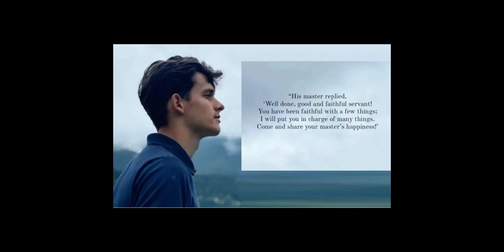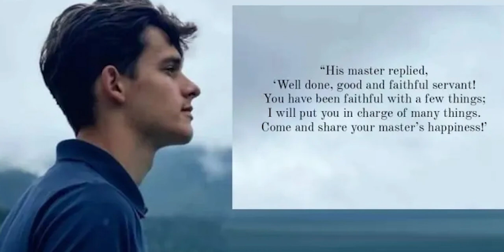IN MENORIAM Silviu Vaipan - Sunt lucruri pe care nu pot sa le inteleg!